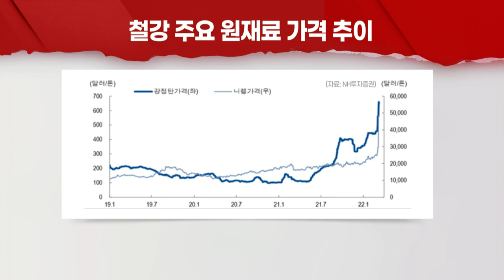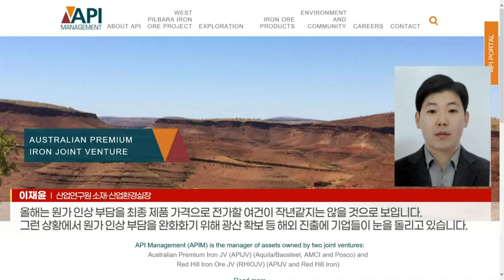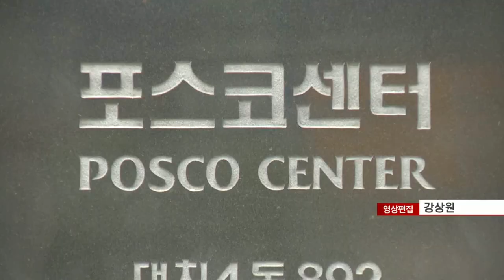원자재값 급등 정면 돌파... 포스코, 광산 개발사업 재개 (20220311)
- 제철용 석탄·니켈 등 철강 원재료 가격, 두 달 새 2배 이상 ↑
- 원료 탄 가격 100달러 상승시 조강 원료비 70달러↑
- 철광석 연 100여만 톤 추가 확보 기대... 원료 자급률↑
- 지질조사 등 추가 검토 필요... 내년 4분기 생산 목표